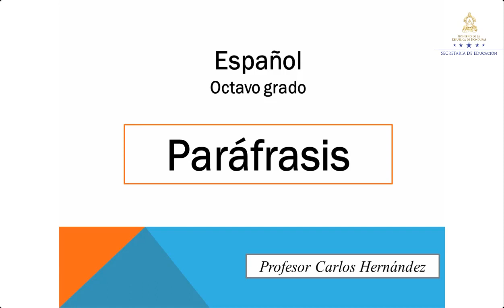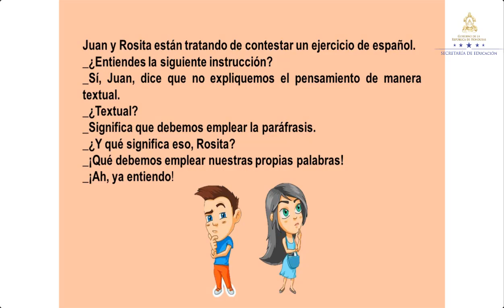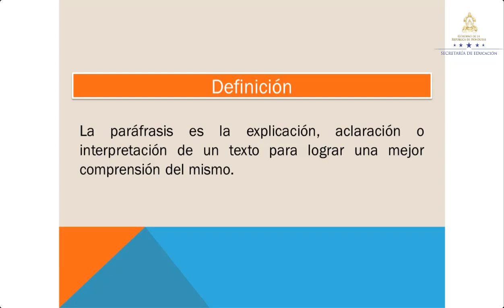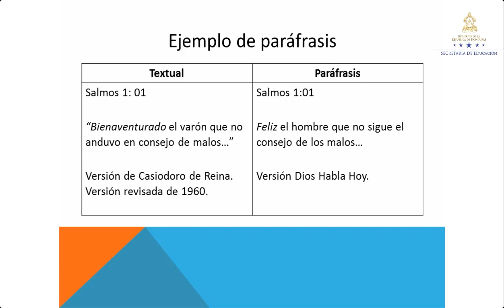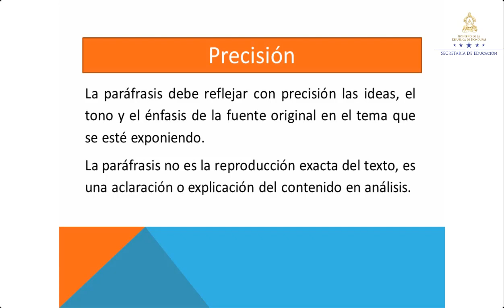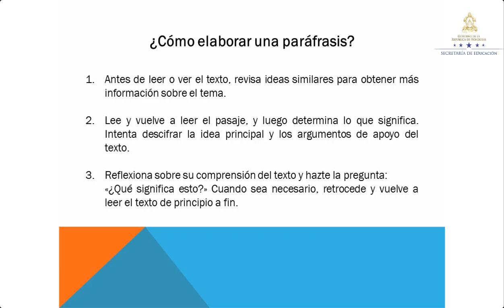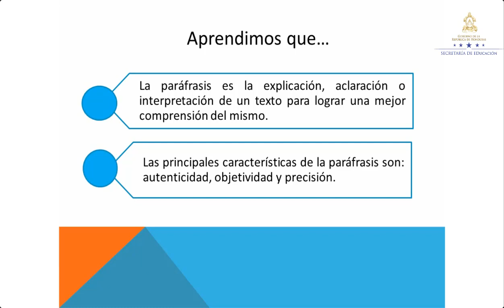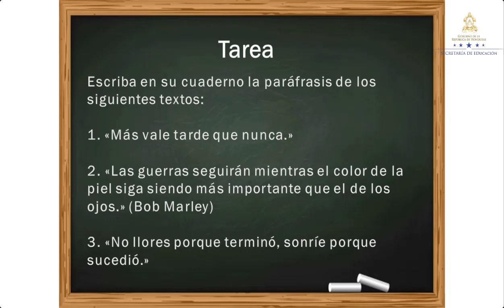Paráfrasis – Octavo Grado - Español